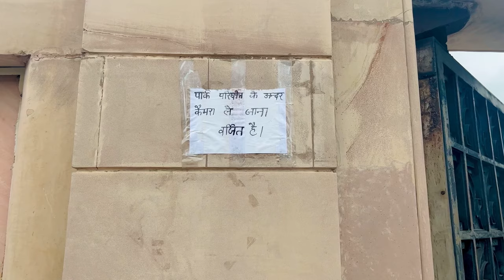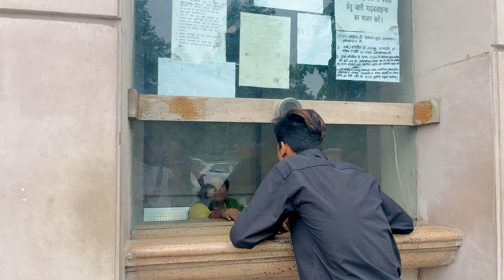explore Mayawati Park😍|| Masti with friends🤪❤️😂||SHAHRUKH VLOG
Don't Forget To 👉Comment On My Video It's Motivate Me For Next Video And Please
If you have Any Contents❤️